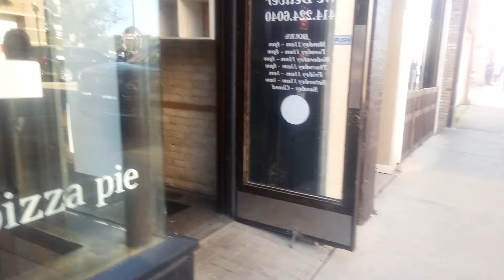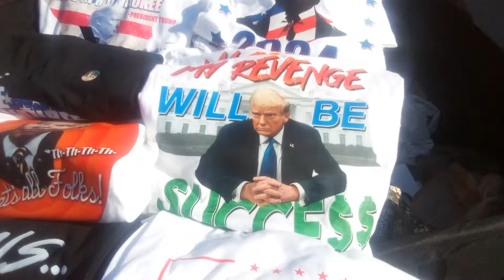2024 Republican National Convention here in Milwaukee feat. Donald Trump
This is the vlog I made during the 2024 RNC here in Milwaukee I talked to a lot of different people getting their  views and opinions concerning everything going on with the political spectrum